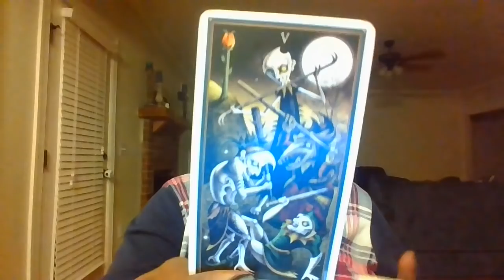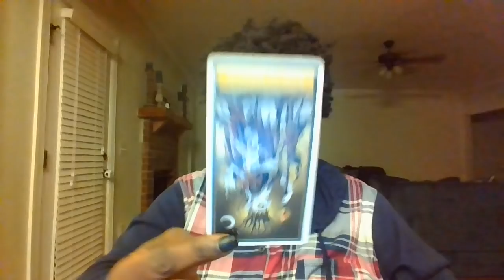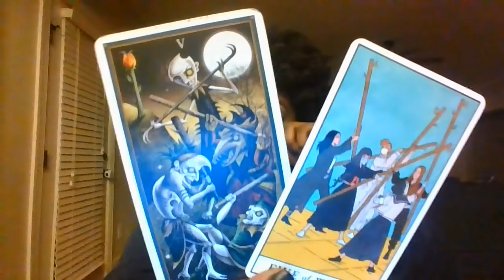PISCES 5/3 AVOID THIS AT ALL COST BECAUSE THIS COULD COST YOU !!!!